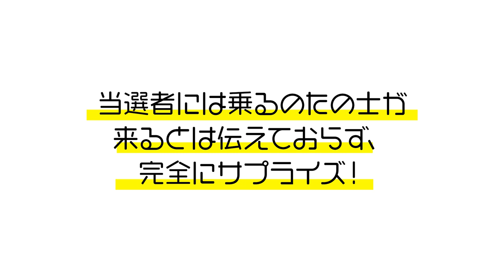愛車プレゼント！モンキー をサプライズで届けます！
応募総数10,864名の中から選ばれた当選者の方へモンキーを届けます！
※今回の動画は2020年8月2日に撮影したものです。

 ◆つるの剛士の乗るのたの士◆
バイク大好き「つるの剛士」が自身の〝バイクライフ〟をお届けしていく、バイク専門ＹｏｕＴｕｂｅチャンネルです。

◆つるの剛士◆
・バイク王イメージキャラクター
・バイク情報サイト「Ｂｉｋｅ Ｌｉｆｅ Ｌａｂ」主任研究員